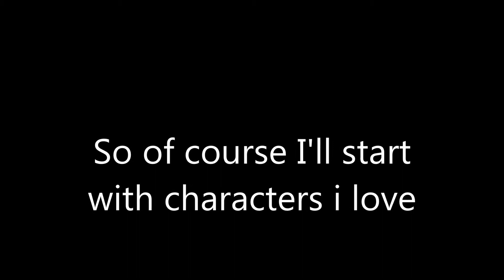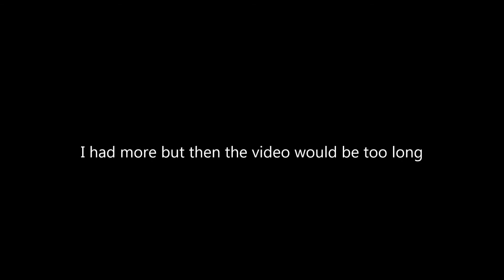Characters I Love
I love these characters i really do whether they be evil or good i love these guys